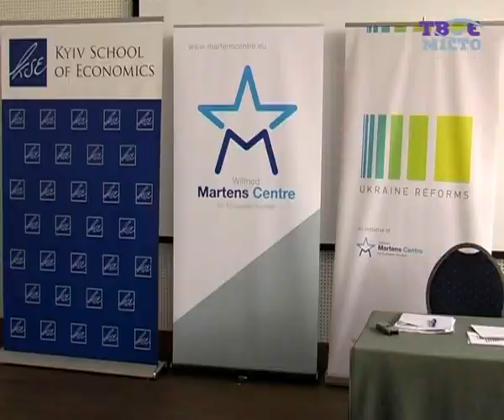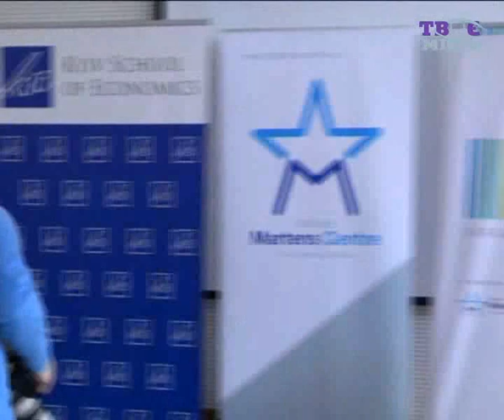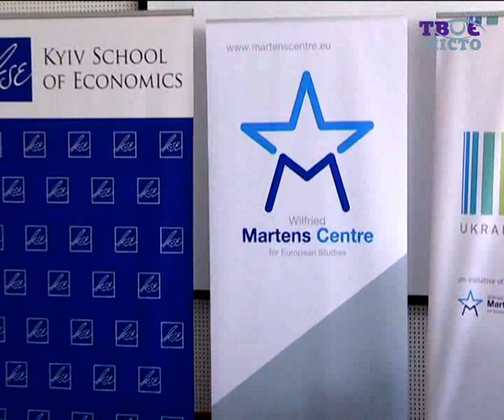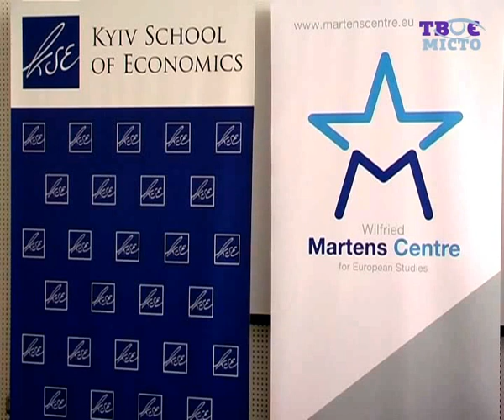Виступ у Львові Лєшека Бальцеровіча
Виступ у Львові Лєшека Бальцеровіча "Стимулювання малого і середнього бізнесу через економічну трансформацію"